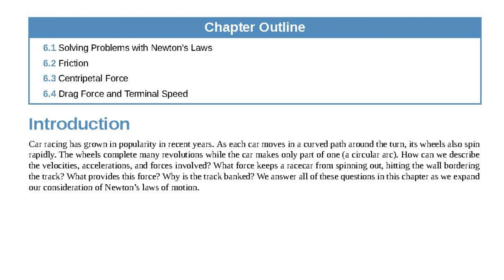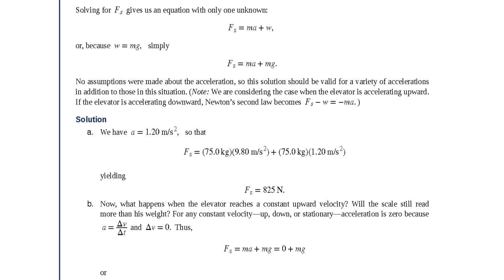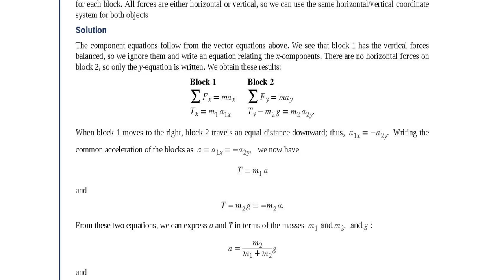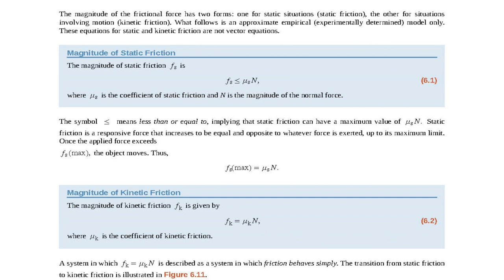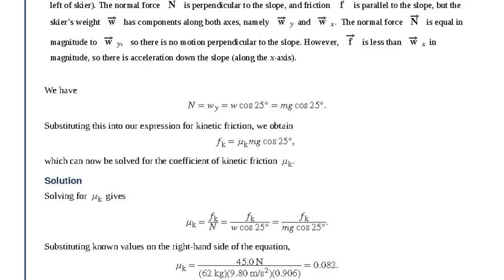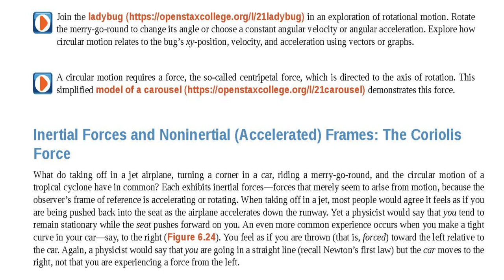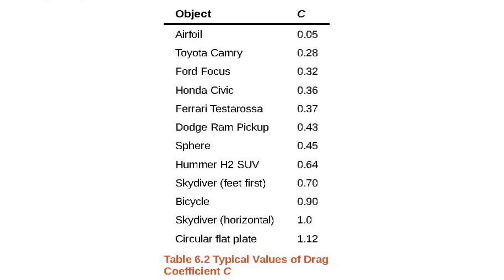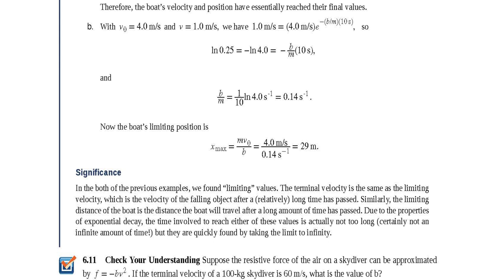Applications of Newton's Laws. Free book 📚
Timestamps:
Introduction - 0:00
Solving Problems with Newton's Laws - 0:15
Friction - 3:39
Centripetal Force - 6:17
Drag Force and Terminal Speed - 8:18
The Calculus of Velocity-Dependent Frictional Forces - 9:25

Newton's Laws of Motion have numerous applications across different fields, such as:

Mechanical Engineering: Newton's laws are fundamental in understanding forces and motion in machinery. They help in designing mechanical systems like engines, gear systems, and robotics, ensuring they operate efficiently and effectively.

Aerospace Engineering: These laws are crucial in the design and analysis of aircraft and spacecraft. They help in understanding flight dynamics, propulsion, and the impact of external forces.

Physics and Astronomy: In physics, Newton's laws are essential for understanding the motion of objects, from particles to celestial bodies. They are used to calculate gravitational forces, orbits of planets, and the behavior of objects under different forces.

Sports Science: Understanding these laws helps in improving performance and safety in sports. For example, analyzing the forces involved in a football kick or the motion of a gymnast can lead to better techniques and equipment design.

Biomechanics: In the human body, Newton's laws help understand how muscles and bones react under various forces, useful in designing prosthetics, understanding injury mechanisms, and improving ergonomic designs.

Civil Engineering: They are applied in structural analysis to ensure buildings and bridges can withstand forces like wind, earthquakes, and the weight of the structure itself.

Automotive Engineering: In car design, Newton's laws are used to enhance safety features, improve engine performance, and understand the dynamics of vehicles under different conditions.

Entertainment Industry: In animation and game design, these laws are used to create realistic movements and interactions of characters and objects.

In essence, Newton's laws provide a fundamental framework for understanding and predicting the behavior of objects under various force conditions, making them invaluable in both theoretical and applied sciences.